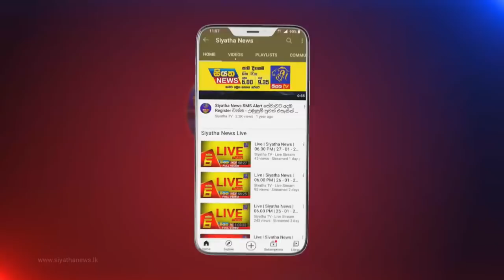Siyatha News | 12.00 PM | 20 - 09 - 2021